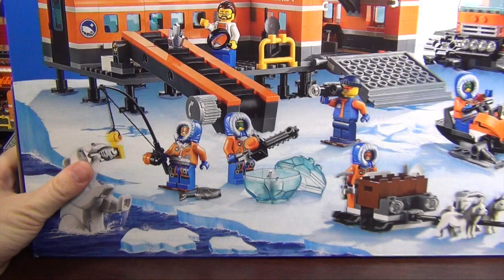Новогодний рэндом!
Итак, как мы и обещали наступил новогодний рэндом!
Призы - три минифигурки!
Если видео до 15 января 2015 года наберет более 15 тысяч просмотров, то главный приз - фигурка американского солдата с оружием brickarms!